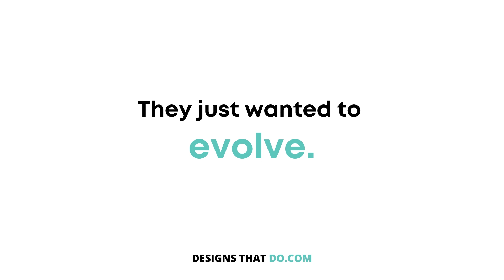Evolving Your Brand- Story of Self Storage Solutions | Logo Design by Skavlem Designs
Sometimes Logos And Brands Evolve.
You may have a great working logo, and don't want to do something completely different.

The best brands gradually change over time - reflecting growth and relevancy.